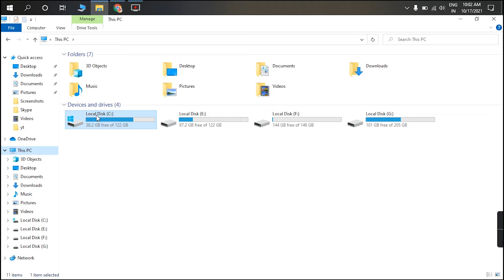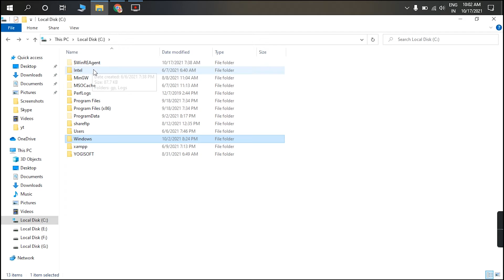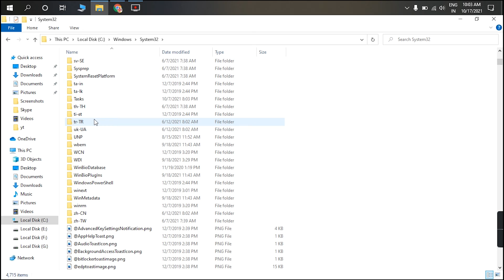DAY 37- (37/60)-Uses of system 32 folder in windows 10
Hello viewers ,
In this video we see about uses of system 32 folder in windows 10

Type of event:- 60-day challenge
Day of the Event: Day 37
Event Date: 11/11/2022
Name: Uses of system 32 folder in windows 10
Timing:-8pm to 8:15pm

Thanks
manvaasam community